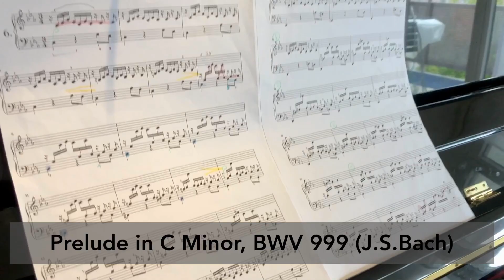Prelude in C Minor BWV 999 (J.S.Bach) played by a 7-year-old